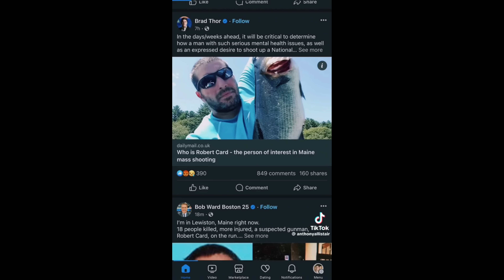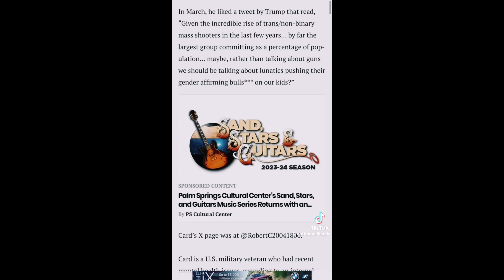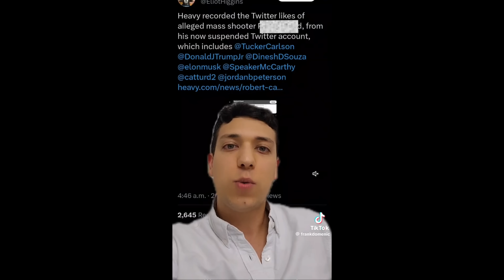Another Mass Shooting To Blame White People For